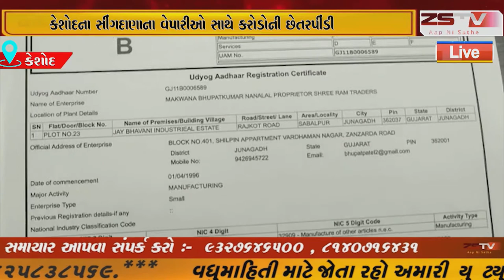કેશોદના સીંગદાણાના વેપારીઓ સાથે કરોડોની છેતરપીંડી